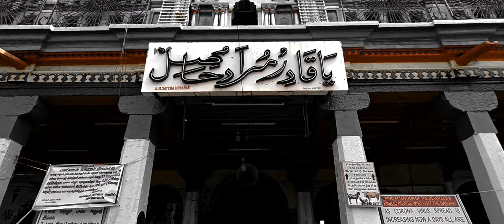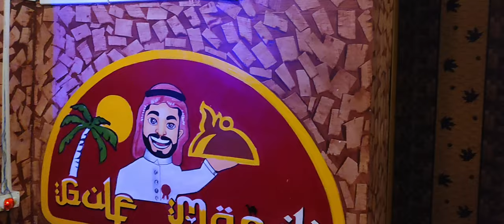Nagore Vlog 📸 | Beach | Mandhi | Dharga | Fun | Memories | @Avoor_samsu Cinematography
such a beautiful day in my life ❤
And my good friends...
Shahul Hameed
Thanks For This Moment Spent To me🥰
CVRTOON BGM's
And Movie Bgms Mixed
Dikkilona dielogues
Funny sounds
own voices
and priceless Memories😍